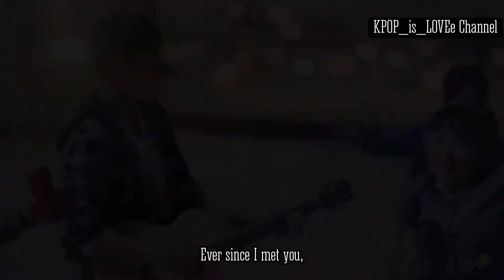[Qianyu x Tonghao] Forget You Remember Love | GoodBye My Love 잠시 안녕처럼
!!! I shorten the song cause I couldn’t find scenes to continue with the other rest of the song !!!

Drama : Forget You Remember Love (2021)

Episodes : 38

Casts : Fair Xing as Ye Qianyu
             Garvey Jin as Shaun Junhao/Tonghao

Story : A story between an ordinary girl who rescues a downtrodden CEO that has lost his memories, thus beginning a dreamy fairy tale.

Shan Junhao is the CEO of Senwell. He's a hard-hitting leader who never takes half measures to achieve what he wants. His encounter with Ye Qianyu  is not a pleasant one as he has mandated the closure of the Guanmei Inn, a place that Ye Qianyu holds dear. When Shan Junhao gets into an accident and wakes up with no memories of the past, Ye Qianyu takes him in and gives him a fake identity. They grow closer through their time together even though she knows that one day, he is bound to leave.

Rate : 8.5/10 Why? I was kind of expecting a little too much of what should be happening after when Tonghao is finally conscious. Like, I was expecting this and that, to happened BUT its all covered up by all of those SENWAT’S stuff. Overall, its a great drama. Should try it?

~luv u poppies~